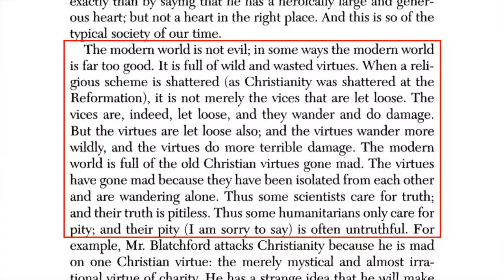Post-Christian Culture (Joe Rogan, Douglas Murray, and G. K. Chesterton)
=== Original Description ===

In a recent episode of "The Joe Rogan Experience," Joe Rogan and Douglas Murray discussed humanity's need for religion. When people (or societies) reject Christianity, they have to replace it with something else. We see the results all around us, from the new atheism to the cult of wokeness. This reminds me of something G. K. Chesterton said more than a century ago in "Orthodoxy."

To watch the video I cited ("Douglas Murray on People's Need for Religion"), or try for archived videos

Statistics of original video: 📅 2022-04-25  ⏱ 7:35  ▶ 81878  👍 8453  💬 1188  🆔 XtnHzcmHImE